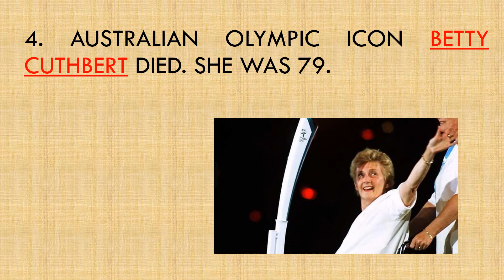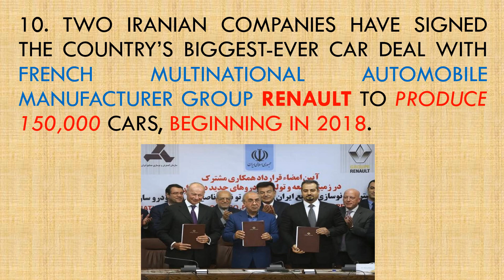Today Top 10 Current Affairs. 09. 08. 2017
This video is related to august, current affairs for ssc cgl, ssc , IBPS, RAILWAY, POLICE etc.